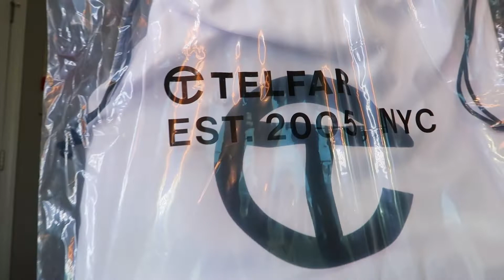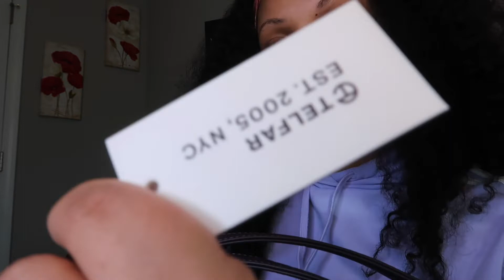TELFAR BAG UNBOXING | VLOGMAS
After many failed attempts, I was finally able to grab me a Telfar Bag online. Here's the unboxing of my early Christmas gift to myself. Enjoy.